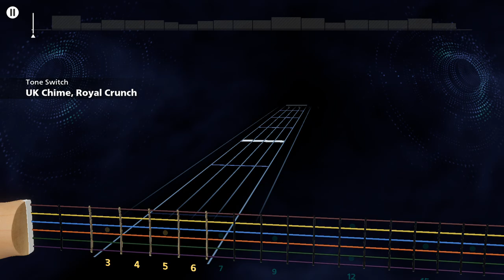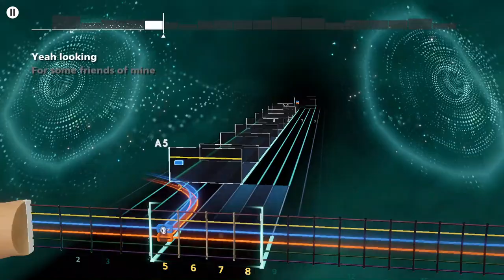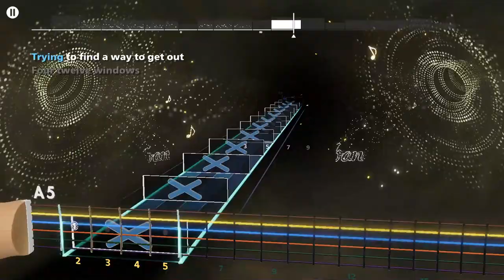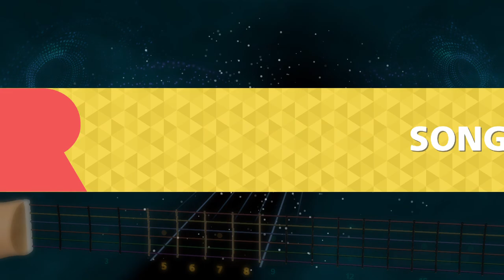Joy Division - Interzone Rocksmith+ Lead